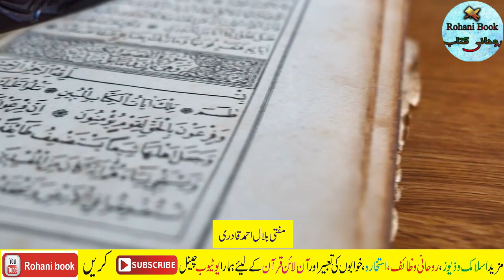Isha Ki Namaz Ke Baad Qarz se Nijat ka Powerful Wazifa | Namaz e Isha Ke Bad Aik Surat for Money